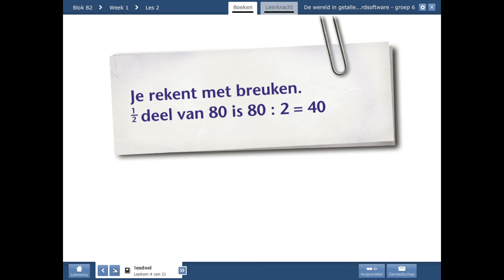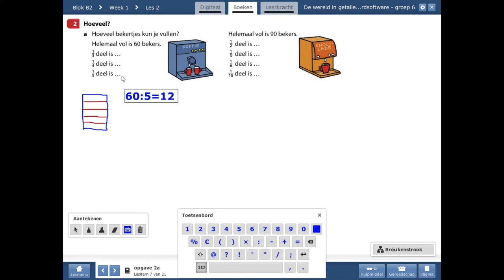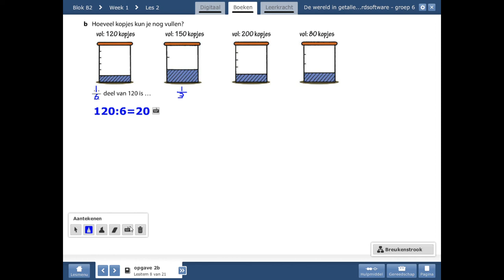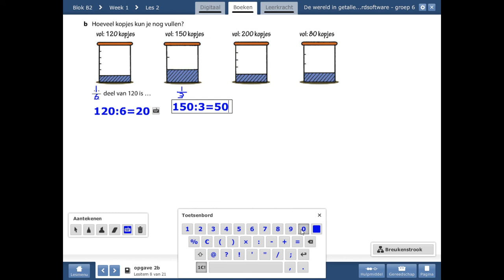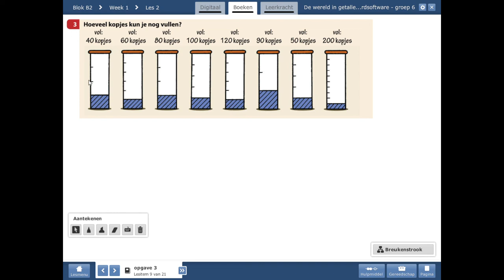breuken deel van geheel gr6 bl2 wk1 les2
Je leert hoe je een deel van een geheel uitrekent.